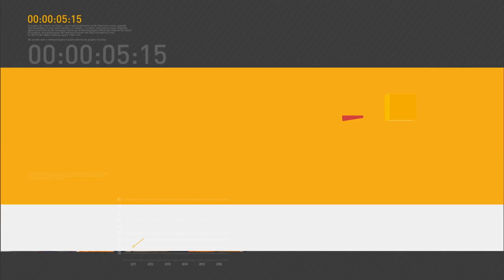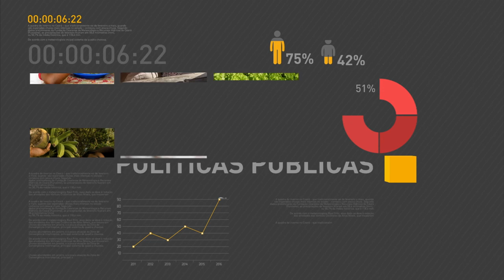Governo federal vai acompanhar situação de imigrantes venezuelanos em Roraima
REPÓRTER NBR - 18.10.16: Em entrevista, o ministro da Justiça e Cidadania, Alexandre de Moraes, e o ministro Eliseu Padilha, comentaram a situação de imigrantes venezuelanos em Roraima. Desde 2015, esses imigrantes têm ido ao estado em busca de melhores condições de vida. Para verificar o fluxo dessas imigrações, o governo federal vai mandar uma comissão para acompanhar a situação. E mais: Ministro da Justiça comenta Plano Nacional de Segurança Pública no Rio de Janeiro e em outros estados.